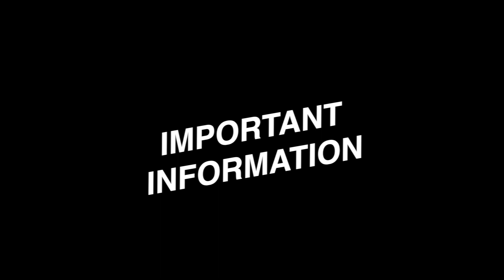मोहन भागवत जी मोदी -शाह से भी यह बात कहलवा दें | Kalpesh Bhatia Modi on Mohan Bhagwat Statement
मोहन भागवत जी मोदी -शाह से भी यह बात कहलवा दें | Kalpesh Bhatia Modi on Mohan Bhagwat Statement | Godi Media